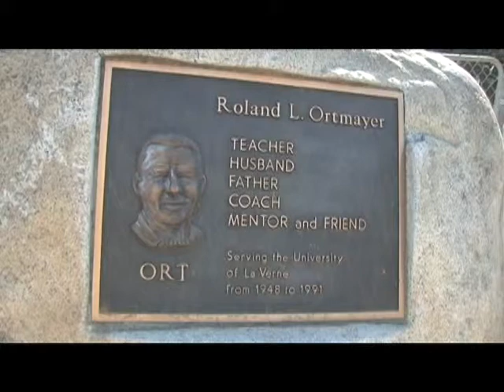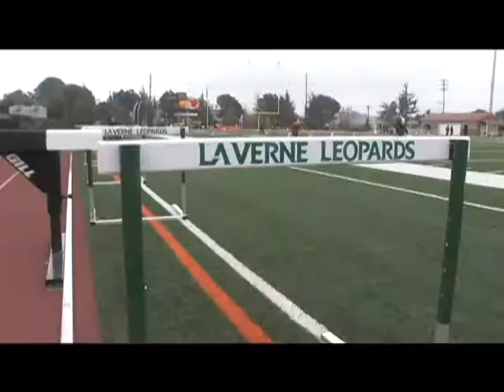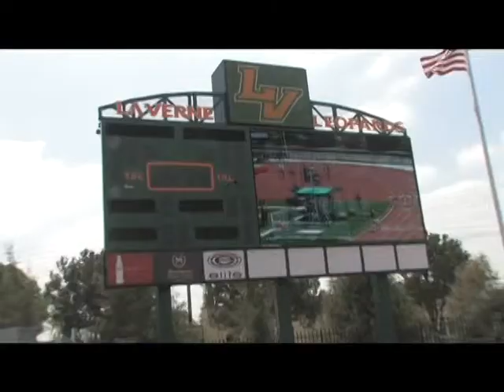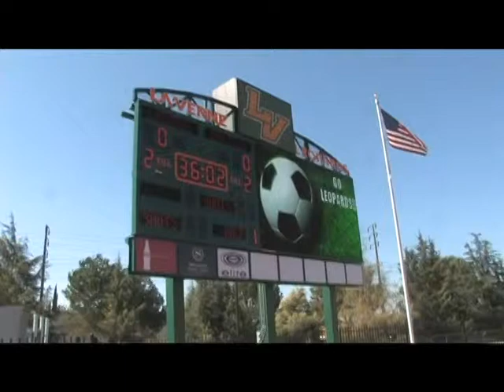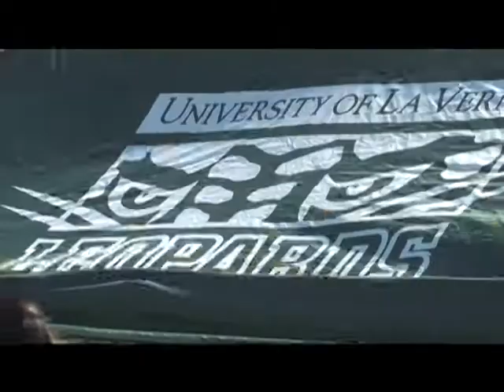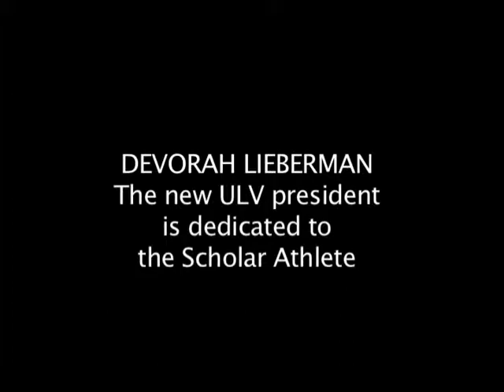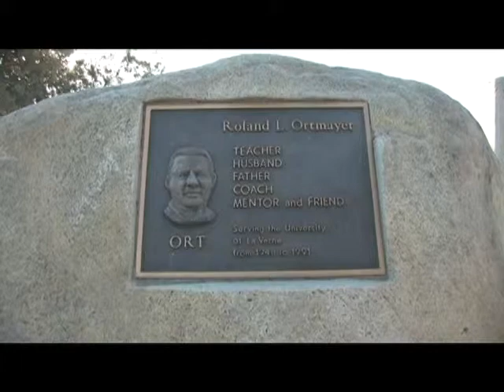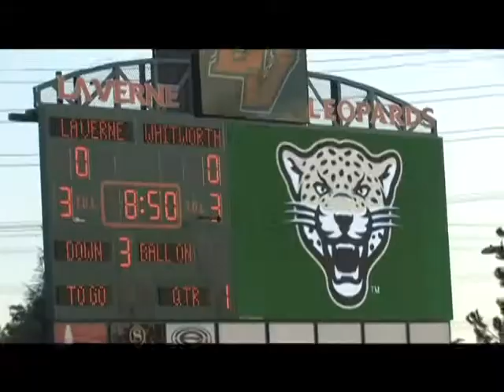Ortmayer Stadium, University of La Verne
In 2012, the football stadium at the University of La Verne received a major renovation. It reopened as Ortmayer Stadium for the school to host various athletic events. From the video archive of Bill and Charlotte Neill.